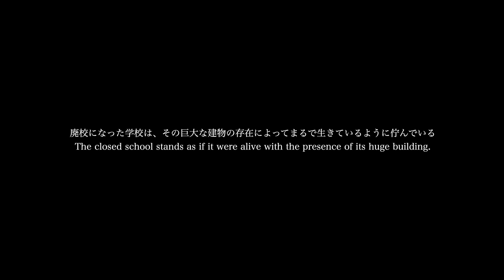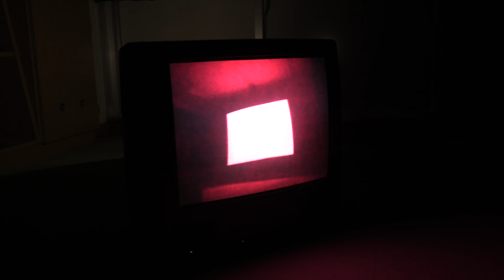山口 諒 《移りゆく空間へ》 Ryo Yamaguchi “To the Shifting Spaces“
廃校になった学校は、その巨大な建物の存在によってまるで生きているかのように佇んでいる。
通常の学校は多くの子供たちがいて活気にあふれているものだが、私はこの誰もいなくなった学校をこっそりと覗いてみたいと思った。
そこには私達の知らない空間や世界があり、静かな建物は何かを語りかけてくれるのではないだろうか。

The closed school stands as if it were alive with the presence of its huge building. Usually, schools are full of children and full of life, but I wanted to sneak a peek at this empty school. There is a space and a world that we do not know, and a quiet building may tell us something.

会場：旧沢田小学校 Former Sawada Elementary School

（作家制作による動画）